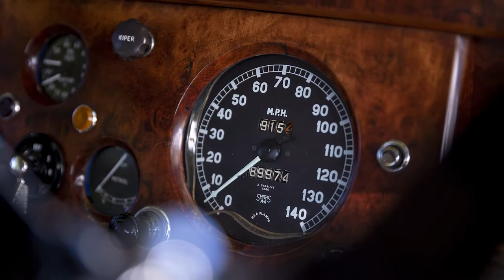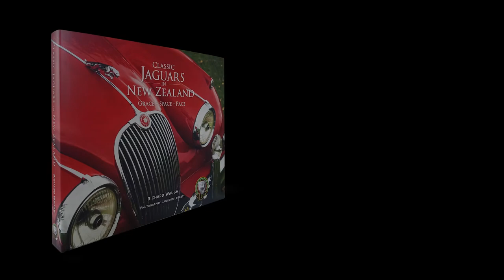Classic Jaguars in New Zealand Book promo video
The all new book for classic car enthusiasts
CLASSIC JAGUARS IN NEW ZEALAND
By Richard Waugh
Photography Cameron Leggett
ISBN: 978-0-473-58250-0 Publishing date: late November 2021
Format: 245 x 290mm, 316 pages, 485 photographs,
64,000-word text, casebound with dust jacket.

On sale late November in all good bookstores or order direct from the publisher, details below:

LAUNCH SPECIAL PRICE OF $65 ($79.99 RRP)
+ $10 POSTAGE ($14 RURAL)
Provide your name and postal mailing address (include if rural delivery, number of books ordered, and date payment made to the bank account – see below). It is essential your bank payment references your surname and email order date. Also include $10 postage/packaging per book order or $14 for rural delivery. Email for postage price for multiple book orders. Thank you.

Bank payment to: KCT book Sales 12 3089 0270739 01

Jaguar cars are iconic – renowned for their style, performance, excellent value and sporting reputation. Global impact came after World War II with the XK120 & Mark VII and the famed Le Mans wins. From Jaguar’s factory in Coventry, England, the farthest export market was New Zealand.
Published for the 100th anniversary of Jaguar’s origins in 2022, this new book tells the marque’s fascinating story with many informative New Zealand features.
A wide range of classic saloons and sports cars are profiled from the early 1930s to the late 1990s, many of which became household names such as the Mark 2, E-Type and XJ6. The owners share experiences of their cherished Jaguars. Each car is superbly photographed to show their elegance in appealing detail and clearly demonstrate why classic Jaguars are acclaimed in New Zealand and around the world.